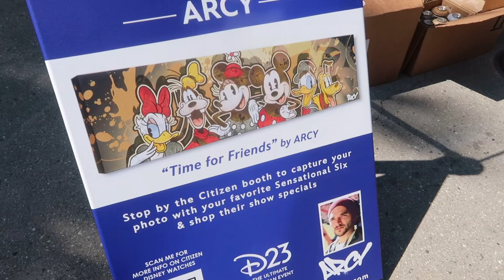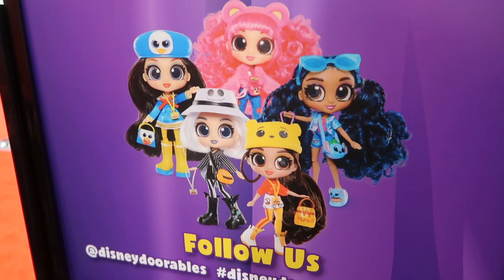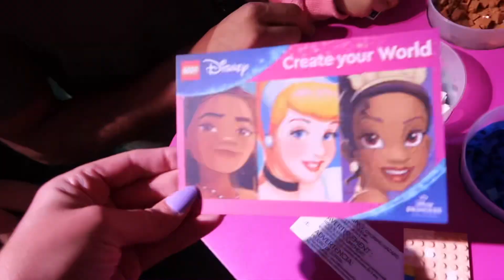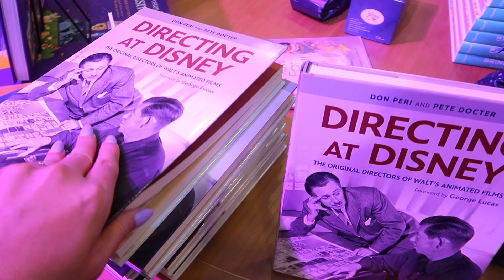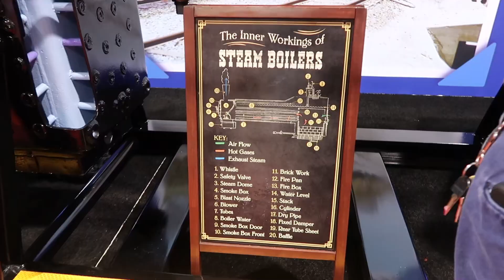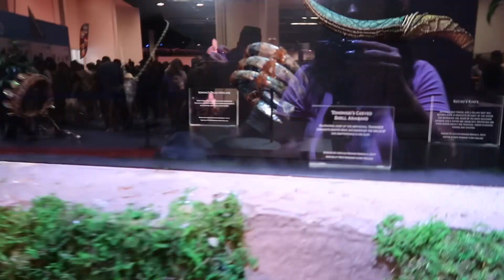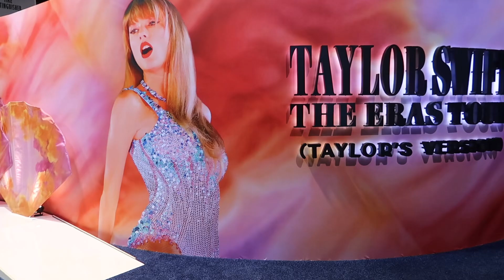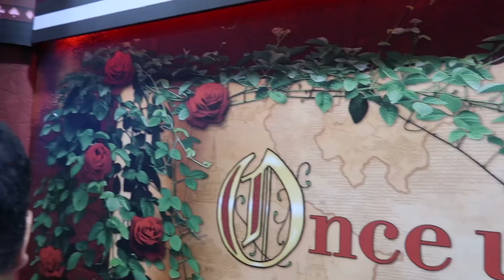Day 2 of the D23 Fan Event 2024! ✨ We meet Wall-E, Build with Lego and have so much Disney Fun! Vlog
Welcome back to Ever So Sweetly, I'm Jessie! It's Day 2 of D23 The Ultimate Disney Fan Event 2024! We explore the show floor and have so much fun taking photos, meeting cosplayers, and picking up some fun freebies like at the Doorables booth! We head up to the marketplace and get to put together some tiles for the Disney Princess Lego Mosaic at the Lego booth! We play some games at the Star Wars Darkade, check out the Pixar Putt mini golf area, see some new Disney books and win some free Disney plushies at the Disney Store booth! Tallulah joins us later in the afternoon and we have fun seeing everything and getting to walk through the Avatar exhibit!

D23 expo 2024, Disneyland, Anaheim Convention Center, Anaheim CA, Disney Convention, Star Wars, Marvel, Disney Princesses, Disneybound, Cosplay, Disney Cosplay, Lego, D23 Gold member

Channel tags: wholesome, family vlog, family travel vlog, travel with kids, travel with babies, mom of three, three under 2, mom of twins, twin babies, fun with kids, fun with toddlers, theme parks, theme park vlog, bts army, Yoongi biased, foodie, food reviews, eating at Disneyland, disney food, Disneyland restaurants, what to eat in Disneyland, theme park food, travel with a baby, Disney with a toddler, disney with a baby, so cal adventures, things to do in so cal, things to do in California, California theme parks, toddlers, mom of toddlers, toddler mom, magic key holder